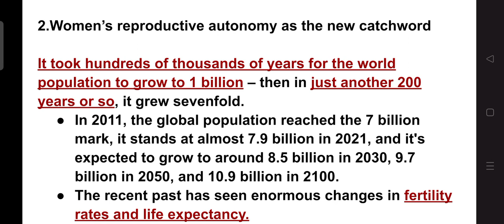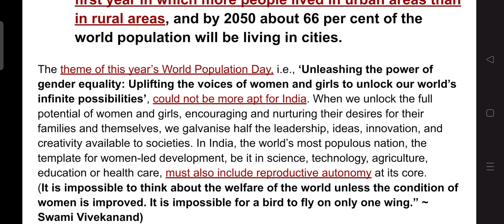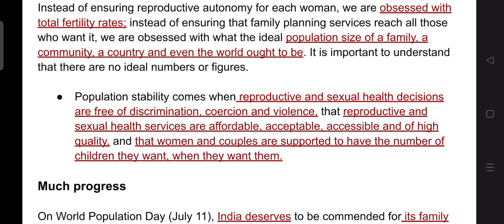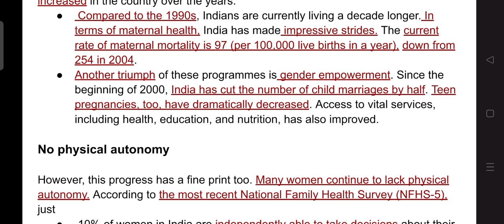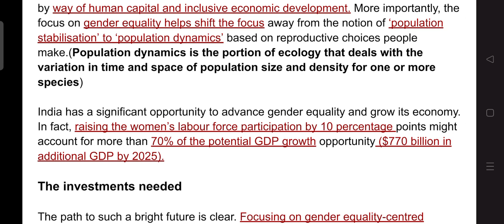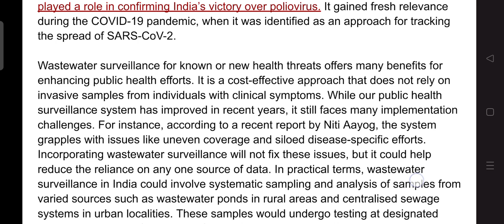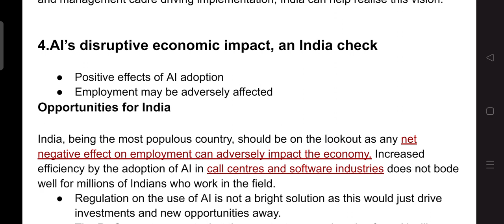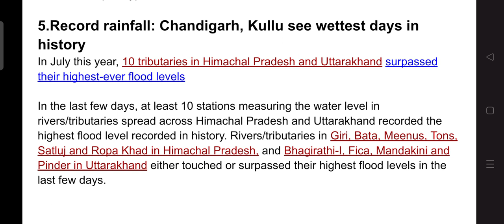EDITORIALS DISCUSSION THE HINDU 11 JULY 2023 PART-2